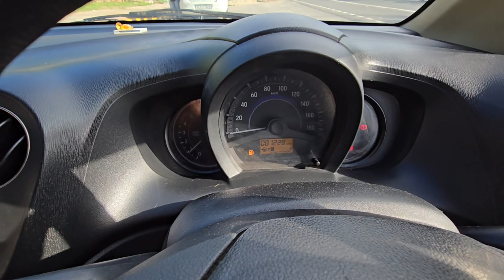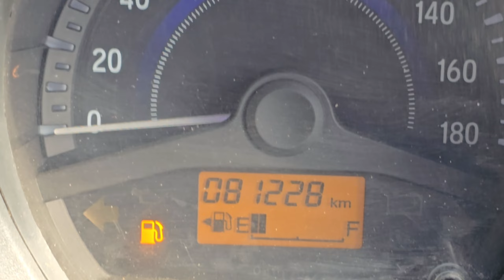Honda Amaze S MT 2015 అమ్మబడును | 86397 77450, 8333933280, 8106841987, 9319832334 |అందరూ బాగుండాలి